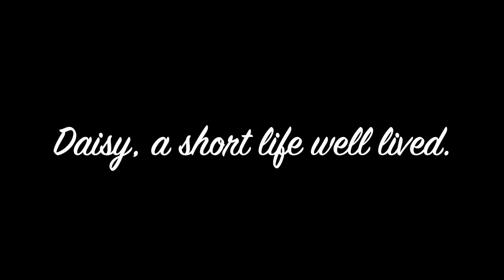Daisy's life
The sweet short life of Daisy Dog.